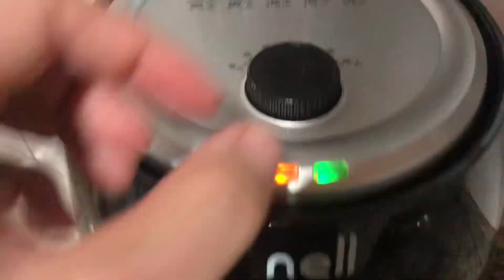FIZ POLENTA AO MOLHO DE ALMÔNDEGAS 😋